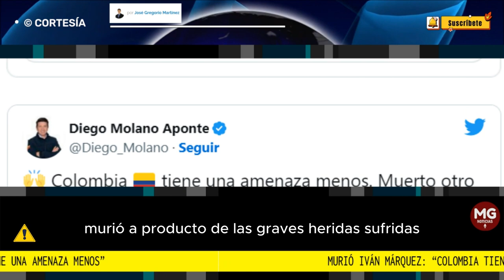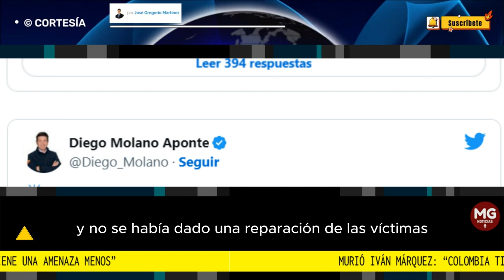"COLOMBIA TIENE UNA AMENAZA MENOS" 🛑 Columna José Gregorio Martínez para Panam Post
“Colombia tiene una amenaza menos”, expresó Diego Molano, exministro de Defensa . “Iván Márquez había defraudado la oportunidad de paz que le dio Colombia y por persecución de la Fuerza Pública huyó a buscar protección del régimen de Maduro en Venezuela...